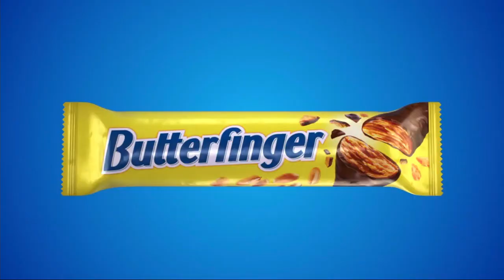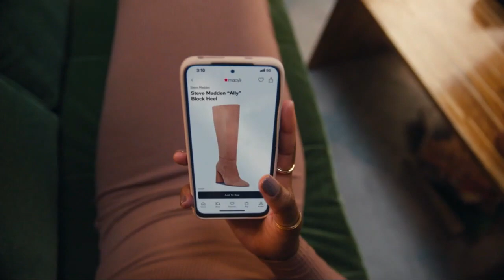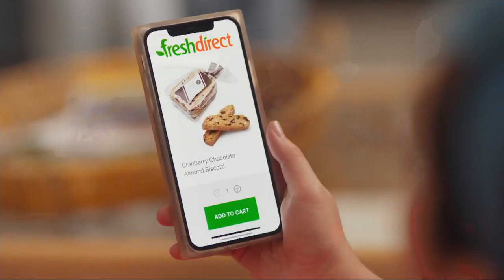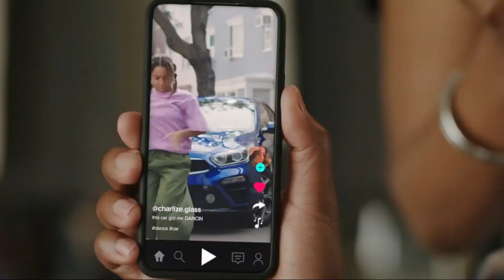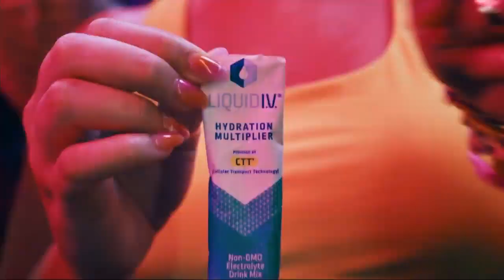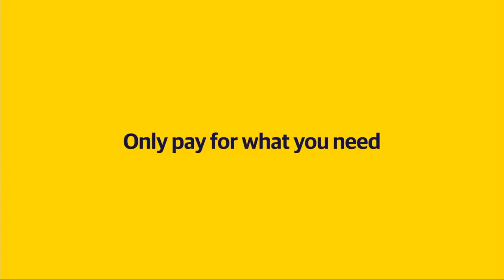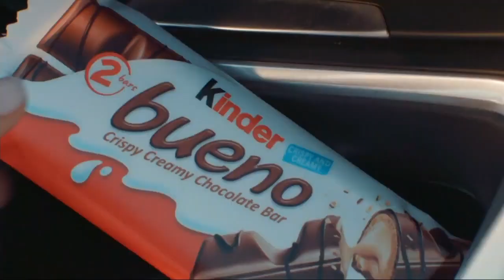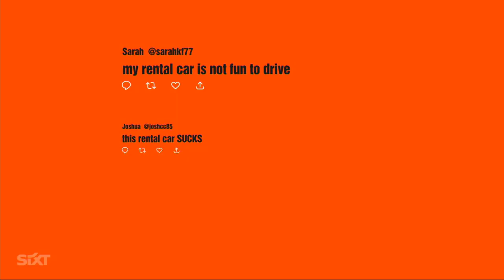WNYW (FOX) commercials [October 4, 2023]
[YouTube TV DVR recording]

The Masked Singer - "NFL Night" (premiere)